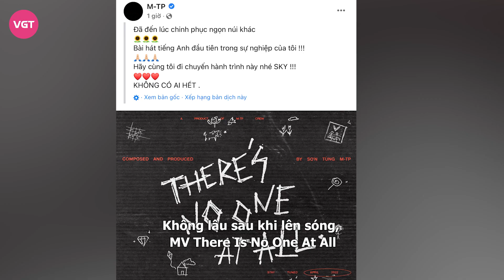Sơn Tùng vượt mặt Đông Nhi dù There's No One At All bị chê tả tơi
Tối 28/4, Sơn Tùng đánh dấu sự trở lại của mình trên đường đua Vpop trong năm 2022 với sản phẩm There Is No One At All. Đây là một ca khúc hoàn toàn bằng tiếng Anh đầu tiên trong sự nghiệp được chính Sơn Tùng sáng tác và sản xuất.
Không lâu sau khi lên sóng, MV There Is No One At All nhận về khá nhiều phản ứng chẳng mấy tích cực. Dù vậy, netizen cũng khá bất ngờ khi MV mới của Sơn Tùng "hạ bệ" Đông Nhi trên trending Youtube.